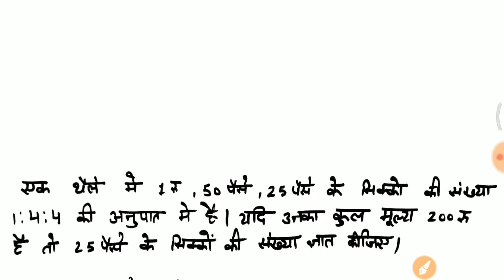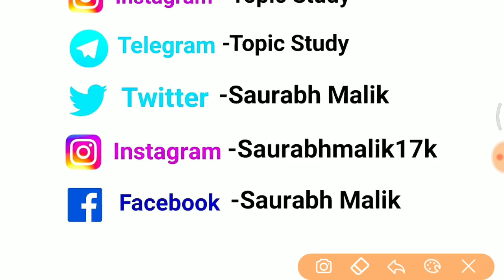Math Short trick Top 200 for IB, RPF, SSC GD etc.. //Maths Problems trick in hindi //